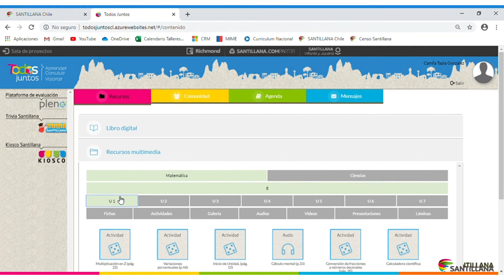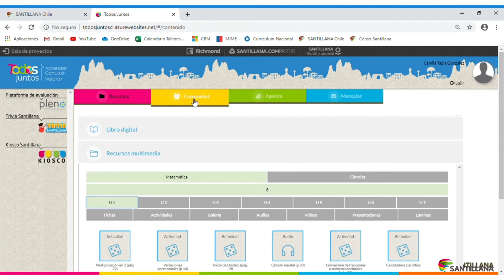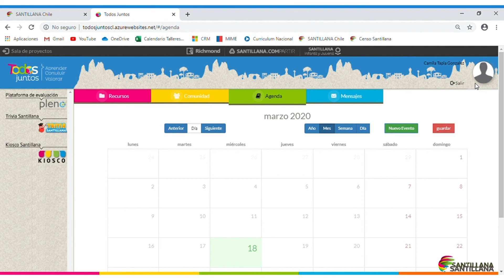¿Cómo navegar en el Aula Virtual de Todos Juntos?